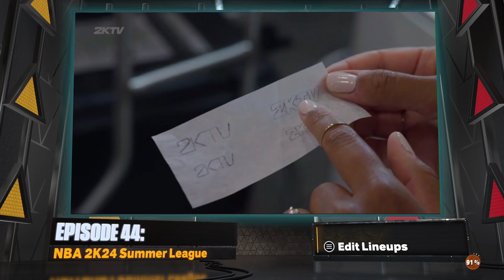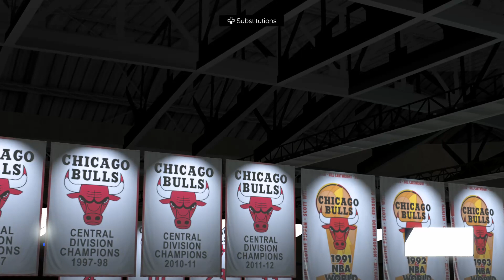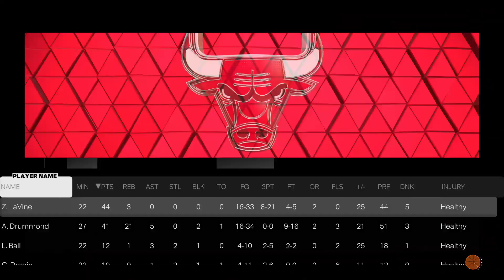NBA 2K23: My League (Game 65)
This one was a Lavine/Drummond takeover game.